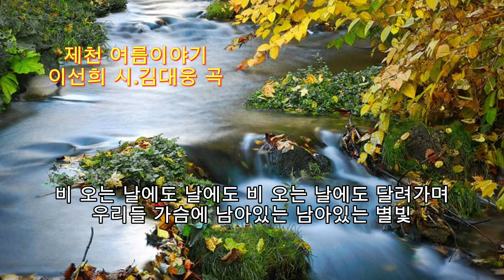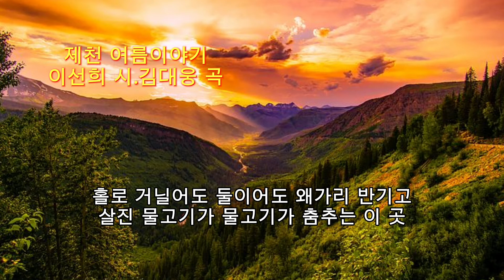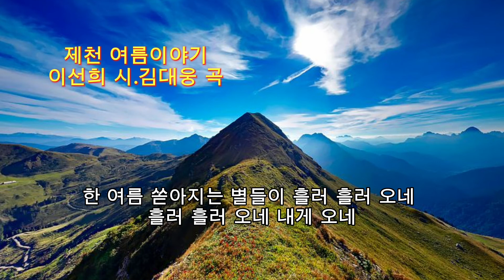■장성현가곡교실 [944회] 제천 여름이야기 ☆이선희 시/김대웅 작곡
■제천 여름이야기
이선희 작시/김대웅 작곡/소프라노 김순영

연초록 빛이 흐르는 흐르는 여름
저만치 들려오는 들려오는 물소리
비 오는 날에도 날에도 비 오는 날에도 달려가며
우리들 가슴에 남아있는 남아있는 별빛

서로 알지 못해도 서로 알지 못해도
우리는 알지 그 여름 이야기 그 여름 이야기
홀로 거닐어도 둘이어도 왜가리 반기고
살진 물고기가 물고기가 춤추는 이 곳
한 여름 쏟아지는 별들이 흘러 흘러 오네
흘러 흘러 오네
내게 오네

한국가곡 음악방송 [장성현가곡교실]에서 제작한 모든 영상을 절대로 상업적으로 이용하거나 사적인 이익을 추구하지 않을 것입니다. 오직 한국가곡만을 소개하고 가곡을 감상하고 즐기는 건전한 사회분위기를 위해 노력하며 한국가곡의 대중화와 교육을 위해  [장성현가곡교실]을 운영해 나갈 것을 다짐합니다.